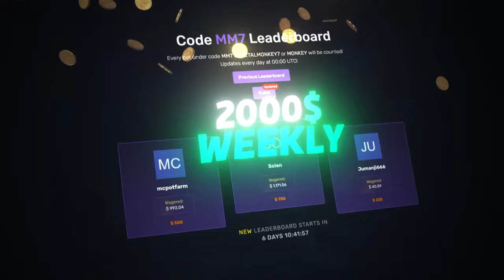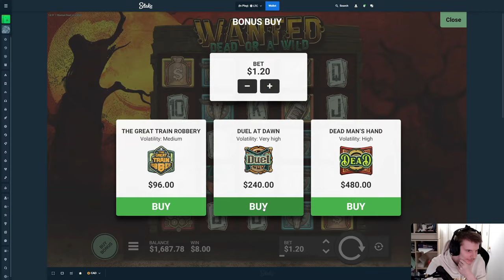2000x WIN ON WANTED BONUS BUY!